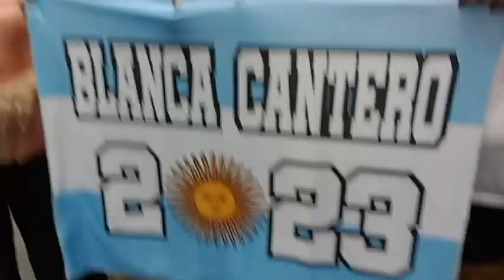BLANCA CANTERO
Intendenta Blanca Cantero en la apertura de sesion ordinaria 2023  hcd pte. Peron